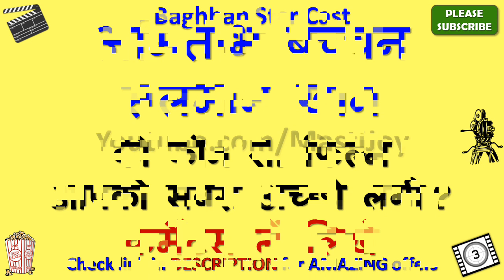Baghban Star Cast, Actor, Actress and Director Name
Baghban Cast

Baghban star cast is very amazing but however future will tell whether this cast list is good enough to make this movie a super hit or not.

Earlier Baghban Cast name in movie was not clear to me but after thorough search I got this star cast name list and I was surprised to see such lovely team of this movie.

Main attraction of this casting is Baghban actress name and also Baghban actors name as well.

In this video, I also added Baghban directors name as well.

You can easily get all the details of complete Baghban star cast through wiki but here in my video you will be able to see every detail including director name of Baghban and music director or composer of this movie as well.

I am sure this Baghban star cast list video will give answer of your all queries.

If you have any query about Baghban heroine name or hero name than you can ask me through below comment section.

There is very interesting theory behind Baghban Characters name and through this video you will also know their real name as well.

So this is the Baghban full cast or all cast for you guys.

In this video we will also tell you Baghban Release Date.

I must say that Baghban casting is really amazing and I am looking forward for this kind of starcast again.

Along with Baghban movie actors names you can also search for other movies star cast names through my youtube channel.

SharatSaxena